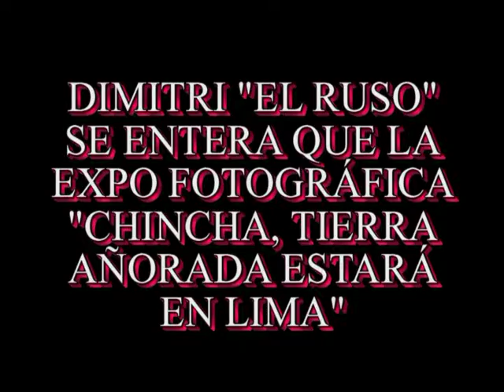DIMITRI SE ENTERA DE LA EXPO FOTOGRÁFICA "CHINCHA, TIERRA AÑORADA" EN LIMA